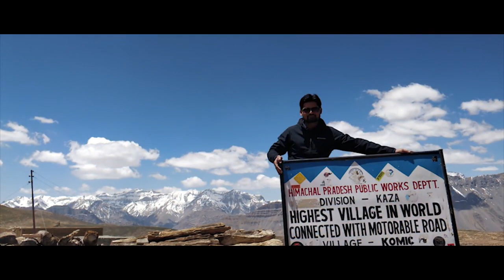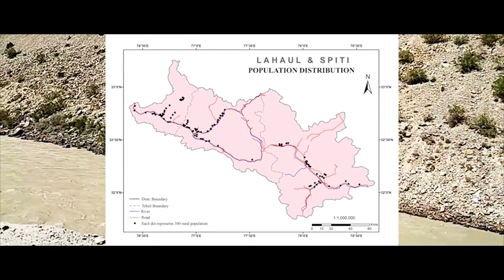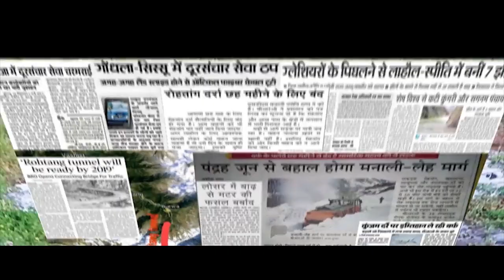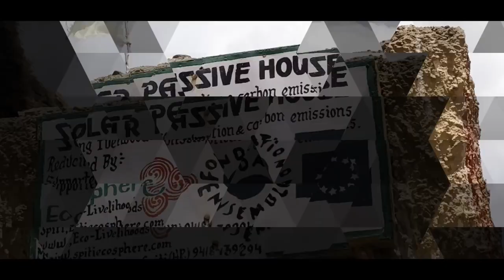SPITI VALLEY:TETHYS SEA EXPOSED | TRAVELING AND EXPLORING THE TRANS-HIMALAYA| LAHAUL AND SPITI INDIA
Spiti Valley is a cold desert mountain valley located high in the Himalayan region in the north-eastern part of the northern Indian state of Himachal Pradesh, India.
The Lahaul and Spiti district of Himachal Pradesh, India is unique due to the presence of Tethyan sediments that are exposed and have abundance of fossils that makes it a rich and valuable geoheritage site. Geotourism based on the geoheritage sites render geographical sense of place and is of paramount significance in the study area. The research focuses upon the study of various existing tourist hot spots and potential geoheritage site.s. The main objective of the study is to assess the human response(geotourism) to the diversity of existing and potential geoheritage sites in the area. The study is largely based on the field work conducted in the study area between 20014-19 in which data has been collected through structured questionnaire survey, observation and in-depth interviews and SWOT analysis has been done accordingly. The locations of geoheritage sites have been marked using Global positioning System (GPS) and an overlay map has been prepared using Arc Map 10 (GIS software). Overall, the major issue is the lack of geoconservation policy and inaccessibility which needs to be addressed with better management efforts such as fossil park or geo-park establishment.

In his travel documentary Dr. Krishnanand explains the geological formations and geographical understanding of  SPITI VALLEY giving insights to the middle country i.e. Spiti Valley.

for Post-production work